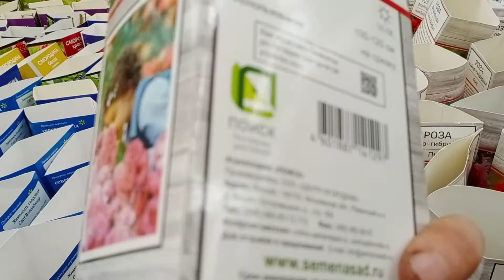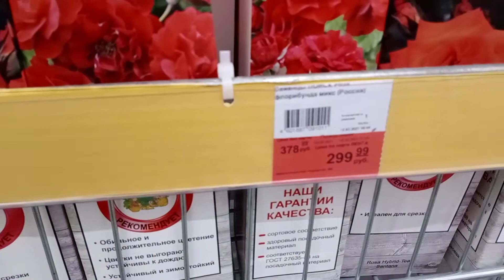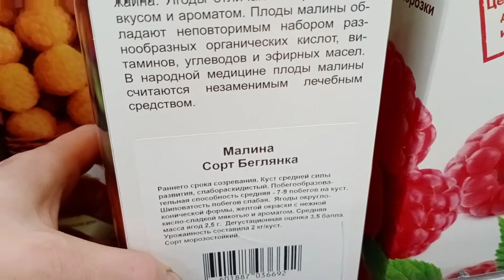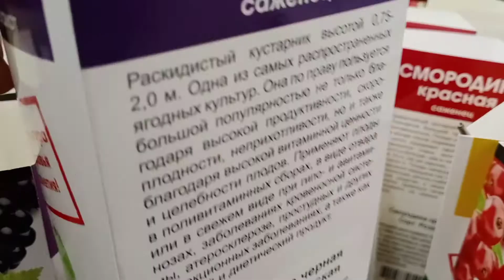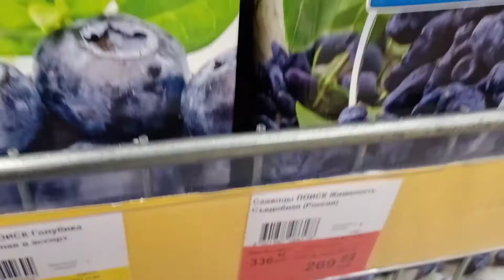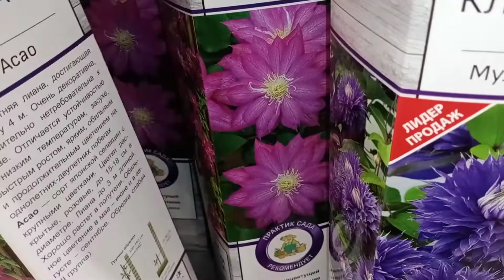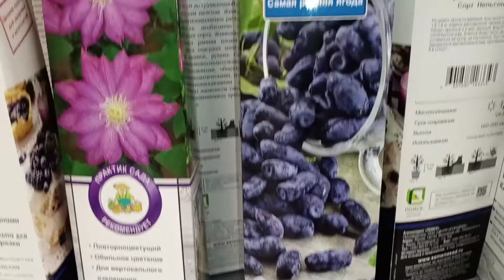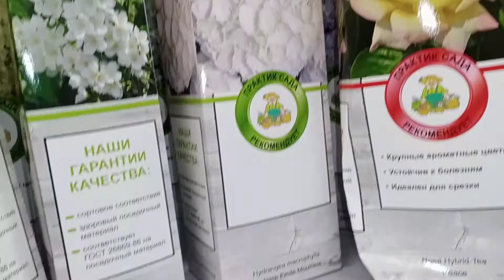Большей частью съедобные растения(кустарники) в Ленте, Псков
Малина, смородина, крыжовник, жимолость, розы